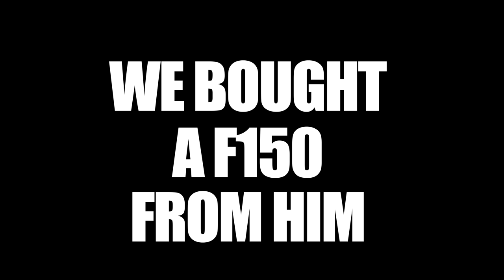GIFTING A F-350!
Gave steve this beauty shitbox we just picked up lol!